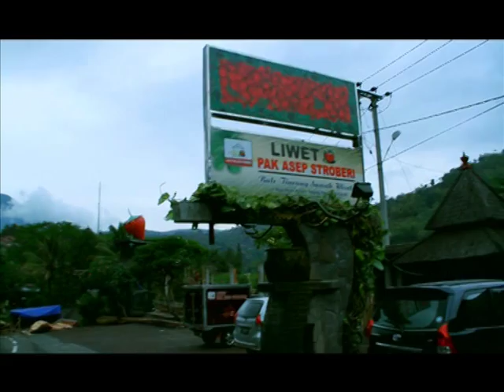Inspirasi Pantun Sunda, di Kampung Naga, Tasikmalaya 1, Ir. Jarot Wijanarko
Kampung Naga, di daerah Tasikmalaya, adalah kampung yang masih mempertahankan adat istiadat dan budaya Sunda, mereka hidup aman dan tenteram dan bersahabat dengan alam, menanam padi, ternak secara organik, dan gotong royong masih berjalan sangat nyata. Di Kampung yang skarang menjadi salah satu wisata budaya, atau cagar budaya ini, saya mengupas inspirasi Pantun Sunda.

Peribahasa Sunda "Ulah pameok memeh kepacok". Kalau belum habis2an jangan mundur dulu. Kalau belum berjuang lagi dan lagi dan lagi, sampai titik darah penghabisan, maka jangan berhenti berjuang, maka niscaya akan berhasil. Ada peribahasa lainnya "Cik karacak pinggang batu laon2 jadi legok" Batu hitam yang keras sekalipun, kalau ditetesi air setiap hari, ia akan berubah. Jangan  jemu2 berbuat baik, kala tekun pasti akan mampu mempengaruhi orang lain, baik itu pasangan atau anak yang keras kepala seperti batu.